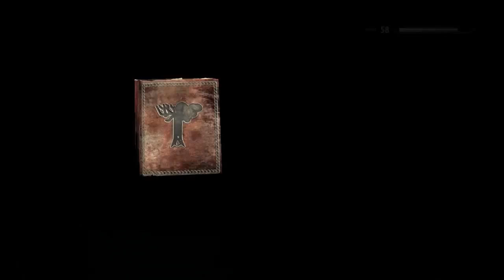SKYRIM: Ya esta todo bugeado Ep.final